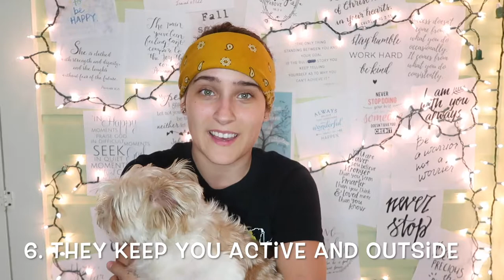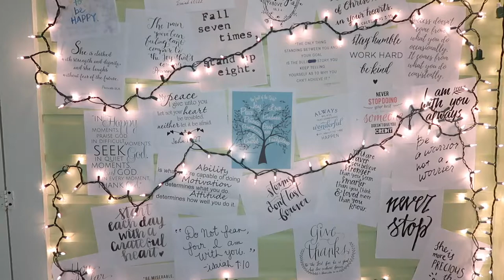10 Perks Of Being A Dog Parent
Last week I gave you "10 Struggles of being a Dog Parent" and I promised that this week I would do the opposite video. I HAVE DELIVERED! Aren't you SO PROUD OF ME?!?!!